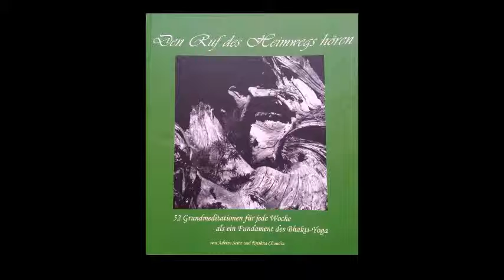46 Woche 46 sich Krischna überlassen